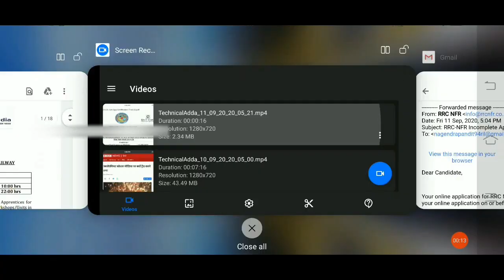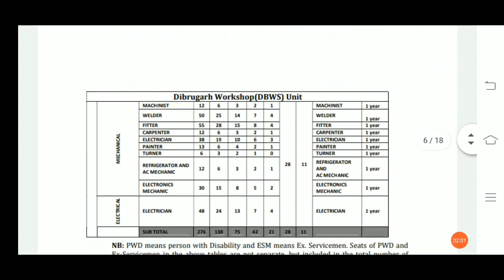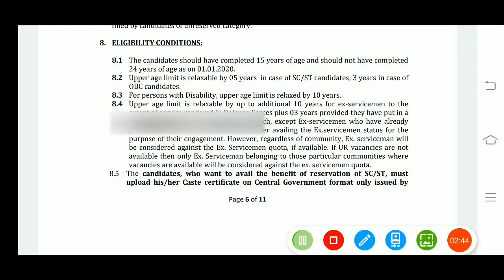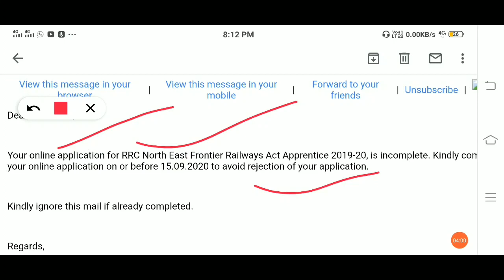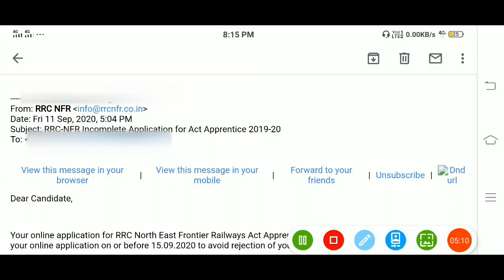RRC NFR से form apply किए है तो जल्द सुधार लें Incomplete Application form Rejection for incomplete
RRC NFR Incomplete Application for Act Apprentice Rejection for incomplete form last date for moddyfiy or complete application form15/09/2020.

Dear Candidate,

Your online application for RRC North East Frontier Railways Act Apprentice 2019-20, is incomplete. Kindly complete your online application on or before 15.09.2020 to avoid rejection of your application.
Kindly ignore this mail if already completed.
Regards,

apprentice
gov apprenticeships
iti apprentice
engineering apprenticeships
railway apprentice
mechanic apprenticeship
apprenticeship training
apprenticeship vacancies
appren
trade apprentice
apprentice training in railway
rrb apprentice
iti apprentice in railway
iti apprentice company
govt apprentice
apply for apprenticeshipincomplete form,form modification,nfr apprentice result,nfr apprentice merit list,nfr form step by step,nfr apprnews today,entce recruitment,nfr apprentice today news,noth east frontier railway form rejection.

great study
greatstudy
study great
study
great study
greatstudy
study great
study